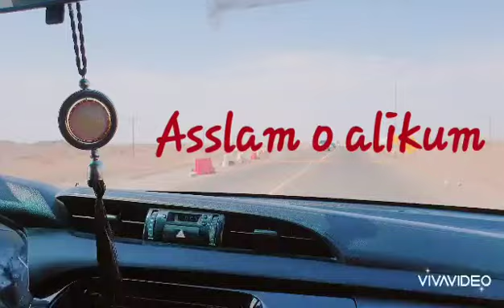Pickup driving licence requirements|Muscst|Oman detail information.must_watch 2021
this video specially for those who want to come muscst oman for driving pickup. visa fee schedule changed.
For any further info please comment us.